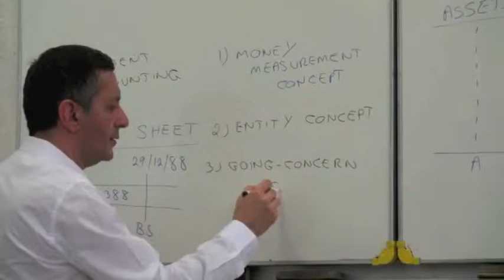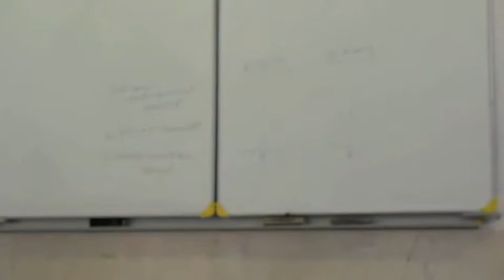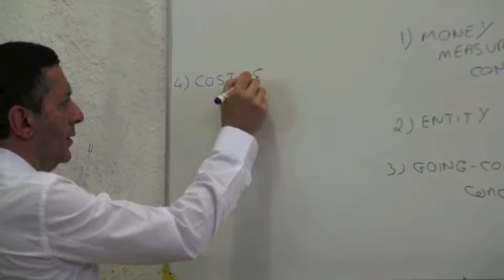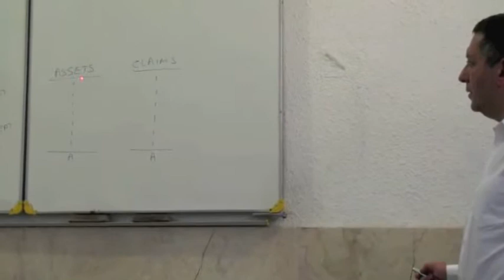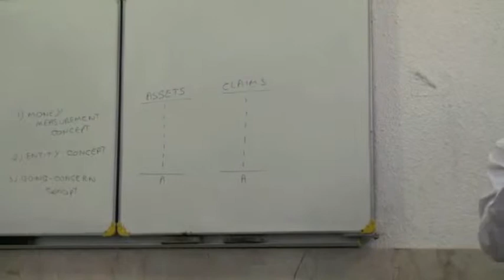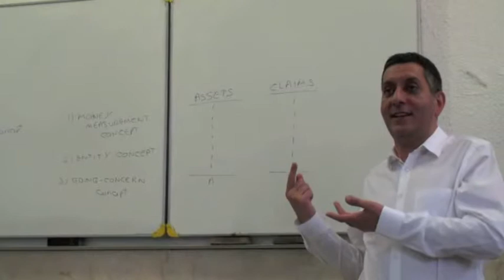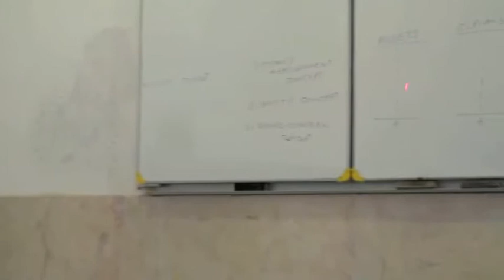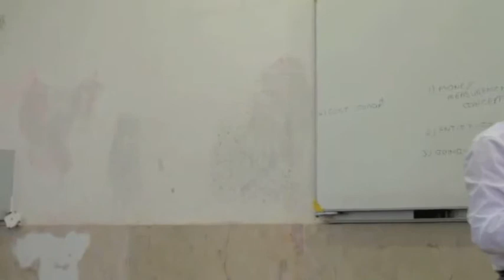Kazem Oraee, Managerial Accounting Lecture 1- Part 3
Managerial Accounting Lecture
19 April 2010